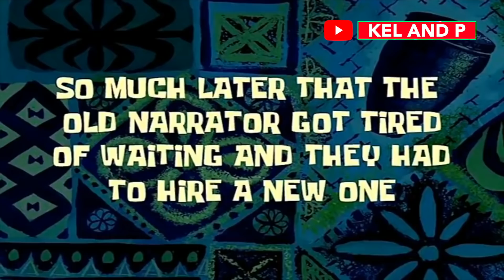TESTING STRANGERS DIAMONDS PT. 5 😭💎FT. DYMONDSFLAWLESS ORLANDO (EXPOSED EDITION) PUBLIC INTERVIEW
STEP 3: TAG 2 FRIENDS IN OUR IG COMMENTS
STEP 4: REPOST THE GIVEAWAY ON YOU IG STORY AND TAG US
STEP 5: COMMENT UR INSTAGRAM NAME IN THE COMMENTS BELOW !!!